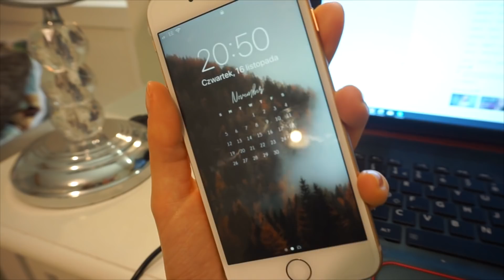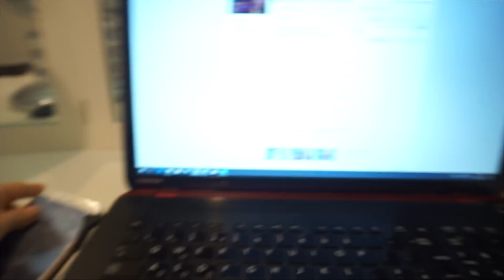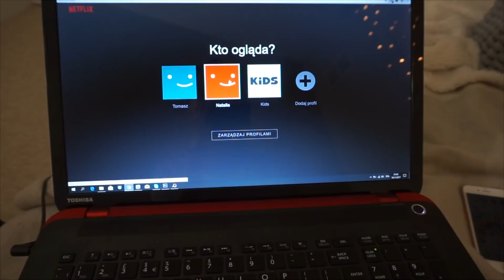NOWY IPHONE 8 I KIEDY WRACAMY DO POLSKI {Vlog}